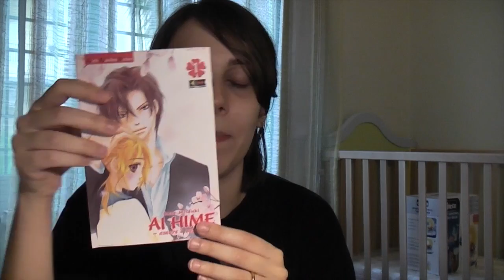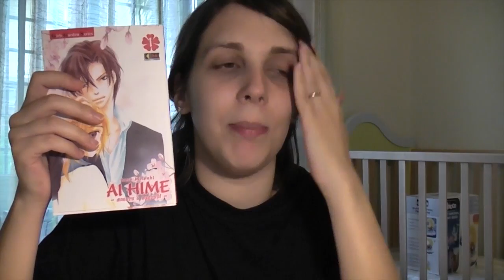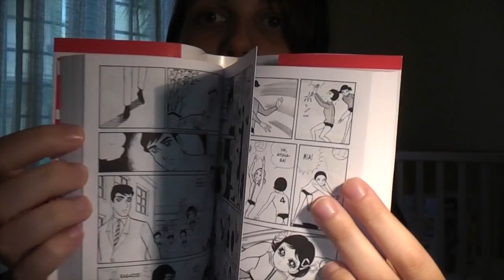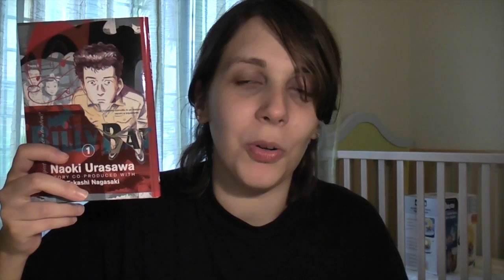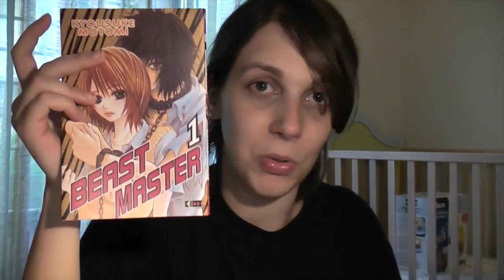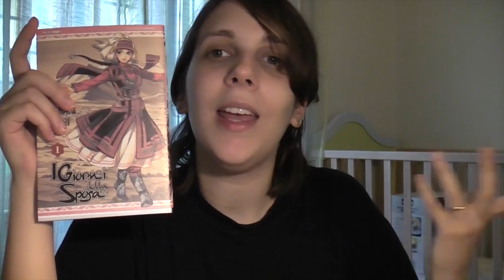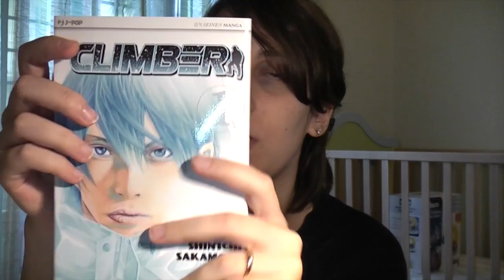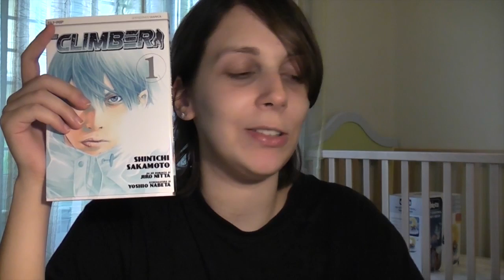Acquisti e opinioni manga: Maggio-Giugno 2011 PARTE 2 (Novità)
In questo video:

NOVITA'
- Ai Hime - Amori e segreti 1 (di 3), di Kaco Mitsuki, € 5,9, Flashbook
- Attack No.1 1-2 (di 6), di Chikako Urano, € 6,5, J-Pop
- Billy Bat 1, di Naoki Urasawa, € 7,5, GP Publishing
- Beast Master 1 (di 2), di Kyousuke Motomi, € 5,9, Flashbook
- I giorni della sposa 1, di Kaoru Mori, € 6, J-POP
- The Climber 1, di Shin'ichi Sakamoto, € 5,9, J-POP